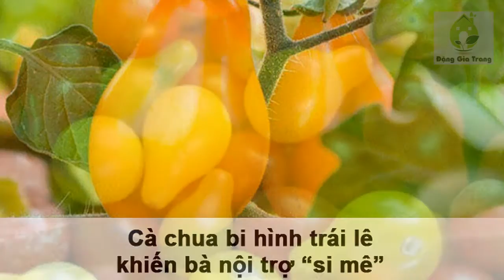Cà chua bi hình trái lê khiến bà nội trợ “si mê”